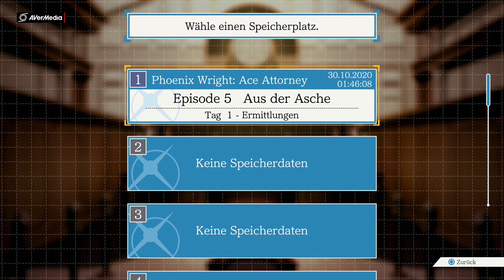Phoenix Wright Ace Attorney Part 66 In Der Tiefgarage